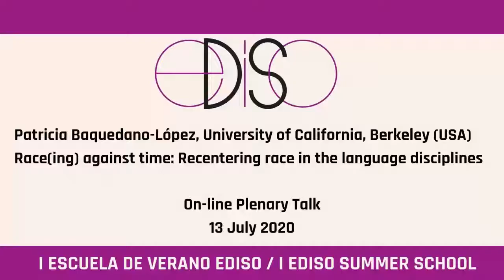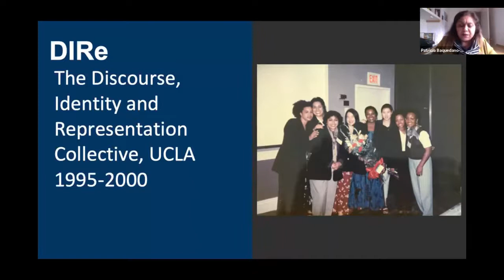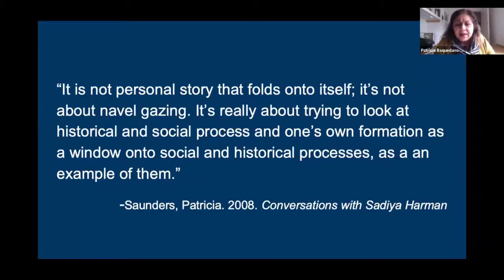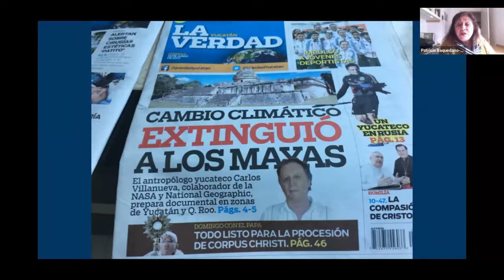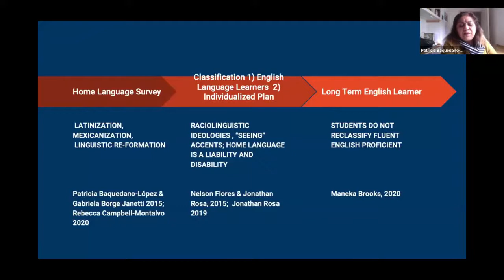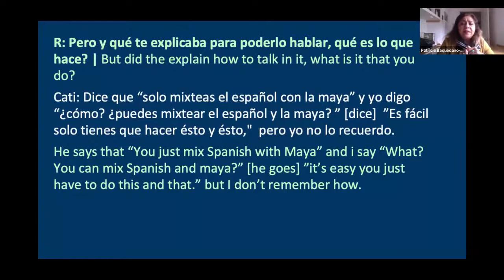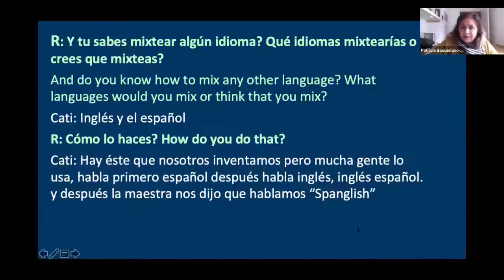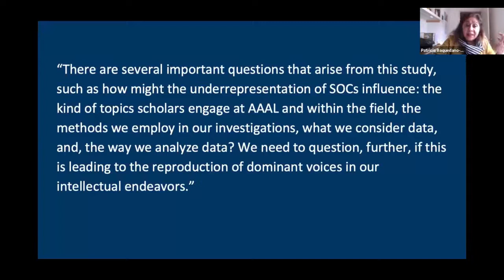Race(ing) against time: Recentering race in the language disciplines.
Online Keynote Talk by Dr. Patricia Baquedano-López, University of California, Berkeley (USA) during the I EDISO Summer School (13 July 2020).